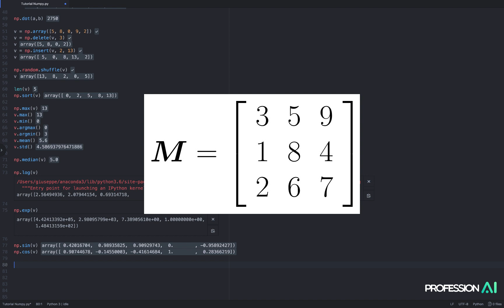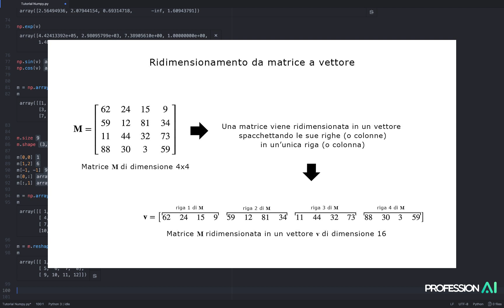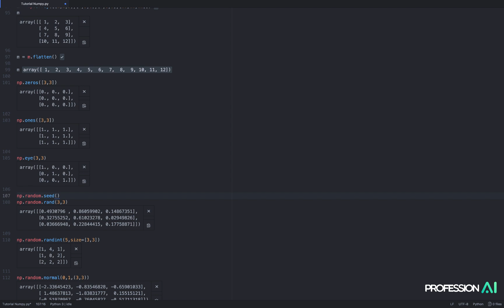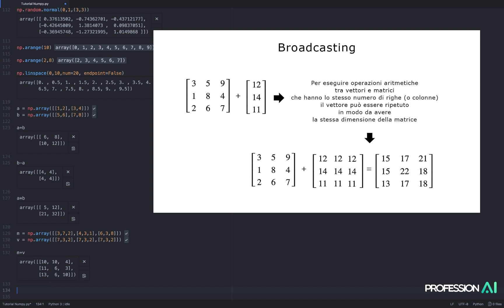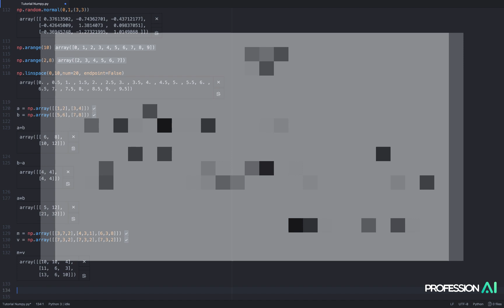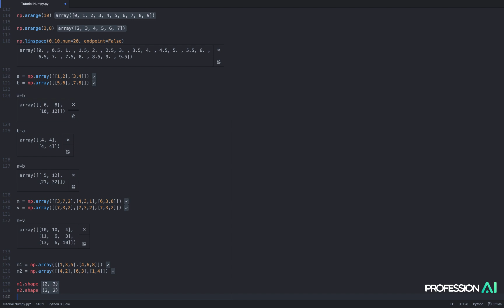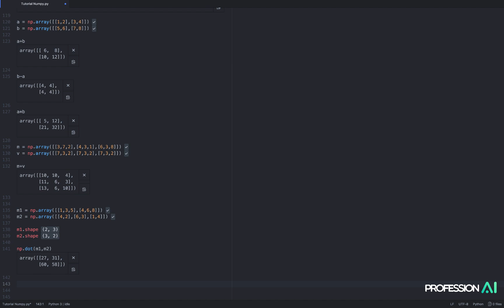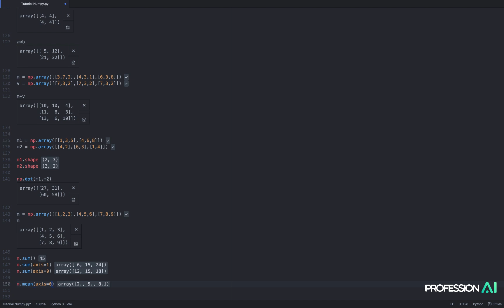Numpy tutorial: matrici con Python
Operazioni tra vettori e matrici hanno un ruolo fondamentale non solo nel machine learning e nell'intelligenza artificiale, ma in tutta l'informatica in generale.

Numpy è una libreria Python per il calcolo numerico che rende la creazione e manipolazione di matrici semplice ed efficiente, scopri come in questo video.

Spaventato dalla complessità del Machine Learning ? Non esserlo, dai uno sguardo al nostro videocorso pensato proprio per te, oggi disponibile ad un PREZZO UNICO: